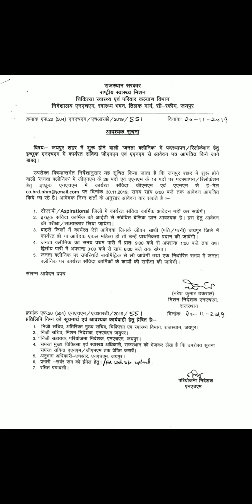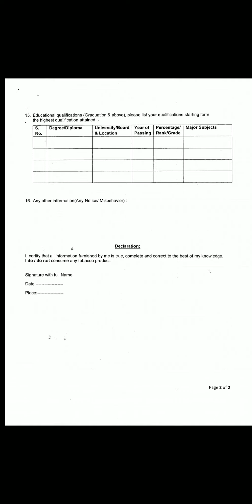Nursingvacancy Rajasthan Nursing + ANM Vacancy posting in jaipur